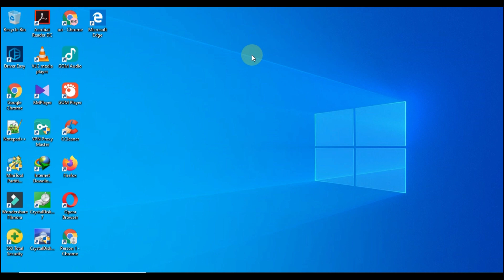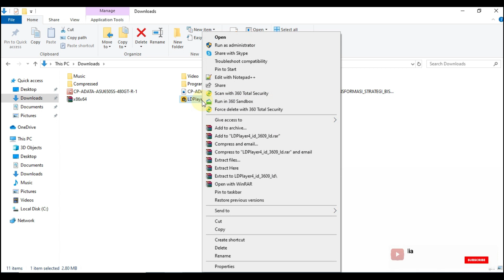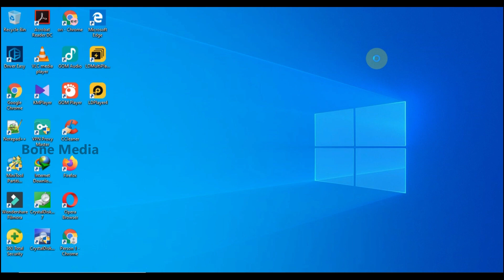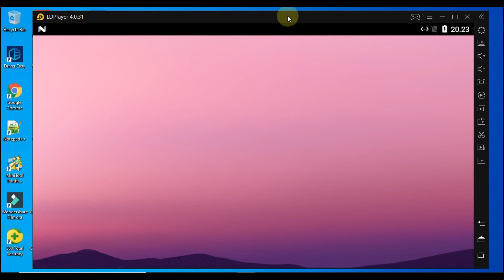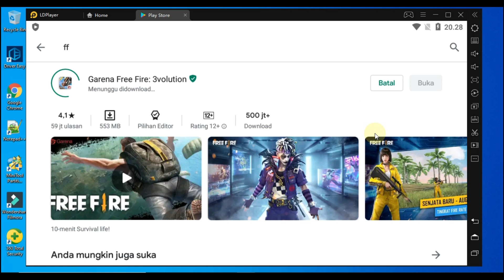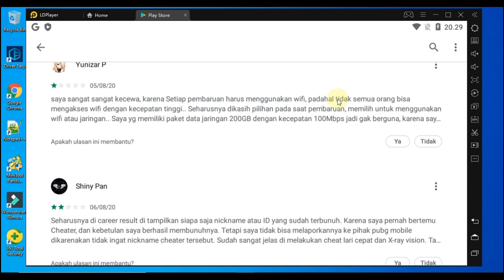Cara Praktis Download & Instal LD Player Terbaru | Emulator Gaming Andoid Terbaik Untuk Windows 10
Halo sobat,
Di video kali ini kita akan belajar bersama Cara Praktis Download & Instal LD Player Terbaru | Emulator Gaming Andoid Terbaik Untuk Windows 10, untuk tutorial cara download LD player dan cara install LD player terbaru ini sangat mudah dan praktis loh.
LDPlayer emulator ini merupakan sebuah aplikasi yang memungkinkan kalian menjalankan aplikasi android di windows kalian. LD Player juga merupakan salah satu emulator gaming terbaik yang pernah kami coba selain nox player. So pastikan kalian menyimak video ini secara keseluruhan agar paham Cara Praktis Download & Instal LD Player Terbaru. Oke sob, semoga dengan tutorial Cara Praktis Download & Instal LD Player Terbaru | Emulator Gaming Andoid Terbaik Untuk Windows 10 ini dapat membantu kalian yang ingin menggunakan aplikasi android di laptop/pc kalian